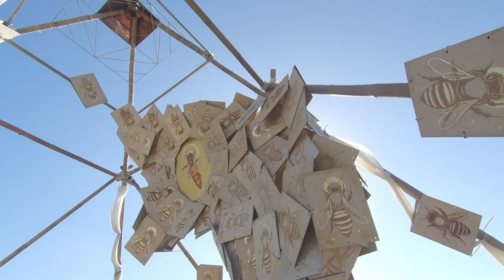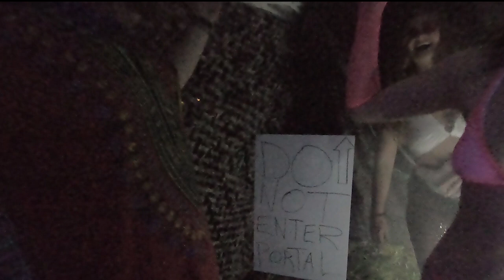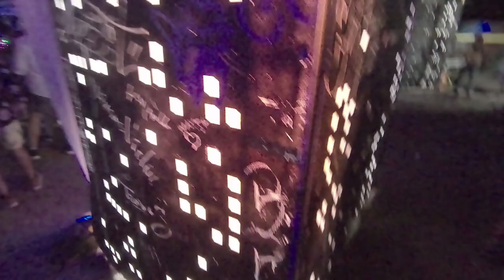Love Burn Vol 3